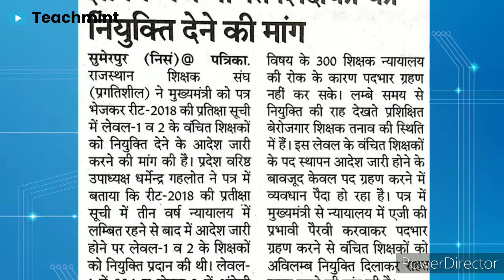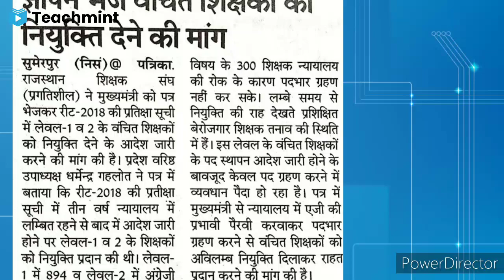Reet 2018 waiting list latest news/Reet 2018 latest news today/Reet2016englishwaitinglist/ teachmint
Reet 2018 3rd waiting list joining news/reet 2018 reshuffle latest news/Reet level2 waiting list2018

Reet level 1 court DB
Reet level 1 court news
Reet level 1 news
Reet level 2 court news
Reet level 2 news
Reet level II court DB news
reet news today
waiting court DB sunvaee
reshuffle court news
waiting reshuffle court db sunvaee
today court hearing updated
db court news today latest
reet level 1 news today latest
reet level 1 latest news
Reet 2018 3rd waiting list latest news
reet 2018 waiting list latest news
Reet 2018 hearing
reet 2018 latest news today level 2
reet 2018 reshuffle latest news
reet 2018 waiting list latest news today
reet level 2 2018 latest news
reet 2018 level 1 latest news
reet 2018
reet 2018 ka paper
reet 2016 level 2 latest news today
reet 2016 english cut off
reet 2016
reet 2016 news
reet 2016 waiting list news
reet 2016 english latest news
reet 2016 waiting news
reet 2016 ki latest news
reet court news today
reet court case
reet court
reet court faisla
reet court update
reet court decision
reet court case 2021
reet court sunwai
reet court ka faisla
reet news today
reet news
reet news today rajasthan live

reet level 2 newsReet 2018 waiting list latest newsReet 2018 reshuffle latest news

Reet 2016 english waiting list latest news
Reet 2016 science math latest news

Reet 2018 court news today
Unique abc classes